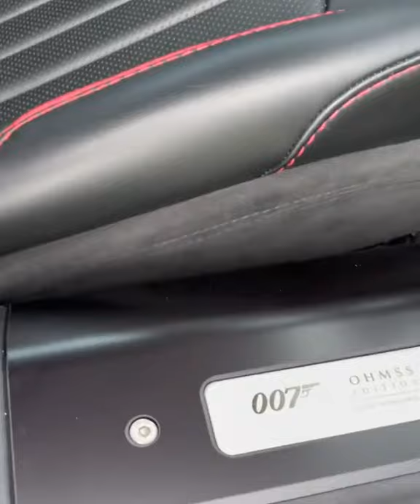Aston Martin Superleggera Special Edition (OMHSS)